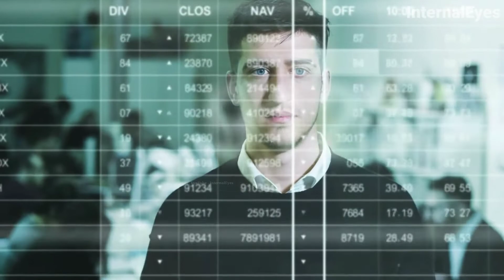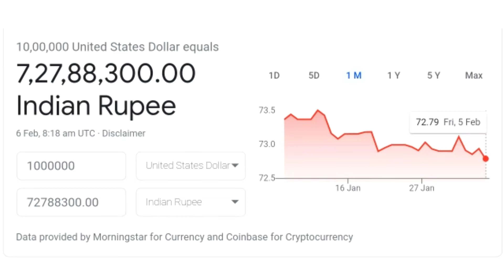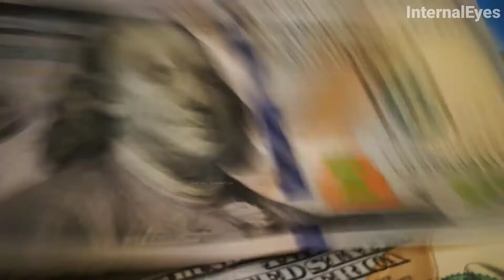सबसे बड़ा बनाया हुआ द्वीप | Dubai Facts | Palm Islands | UAE | InternalEyes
आज की इस वीडियो पर मैंने दुबई के बारे में कुछ ऐसा जानकारी बताया है जो शायद आपको नहीं पता।

अगर आपको वीडियो पसंद आया और कुछ नया जानने को मिला है तो इस चैनल को सब्सक्राइब भी कर देना क्योंकि मैं ऐसे ही वीडियोस अपने चैनल पर अपलोड करता रहता हूं।

On this video of today, I have told some information about Dubai which you probably do not know.

Your Query -

burj khalifa home
burj khalifa vlog
dubai currency
dubai time
dubai duty free lottery
dubai weather
दुबई
dubai currency in india
dubai video
dubai airport
dubai atlantis
dubai and india time difference
dubai air ticket
dubai amazon
dubai area
दुबई एयरपोर्ट
a dubai wale piya ho
a dubai covid
a dubai night club
a dubai apartment
a dubai tv
a dubai song
dubai burj khalifa
dubai building
dubai brand ambassador
dubai best hotel
dubai bar
dubai background
dubai b gates map
dubai b com jobs
dubai b&bs
dubai b tech jobs salary
dubai b schools
dubai b gates
dubai b motorsport manager
dubai b r shetty
dubai country
dubai currency to inr